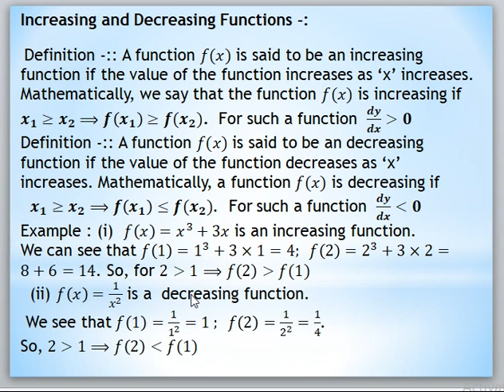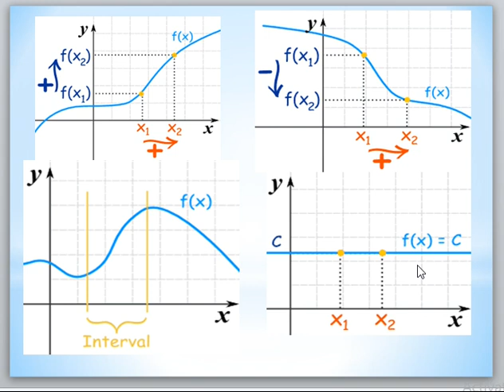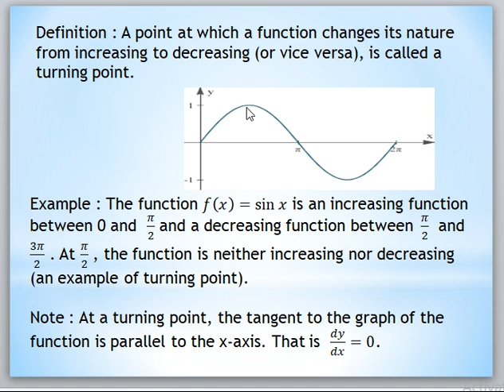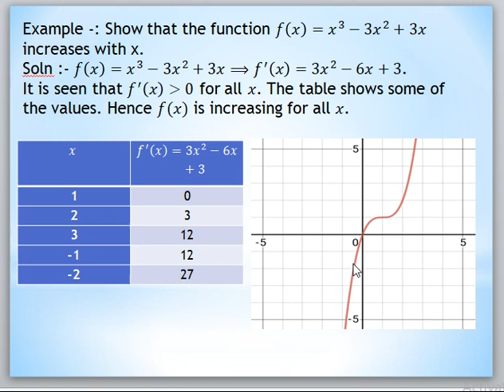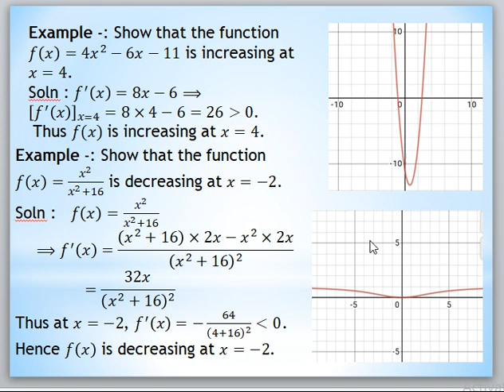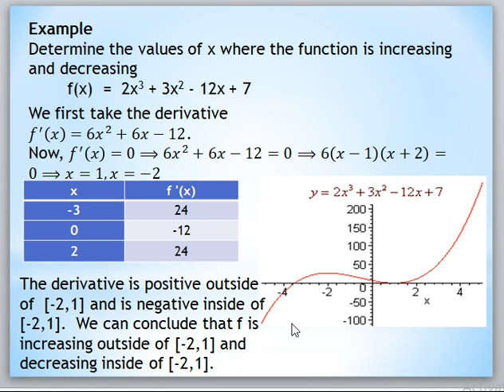MATHS SEM2#DERIVATIVE#WEBSCTE#increasinganddecreasingfunctions#ETC#EIE#CST#IT#EE#EEE#DP#EEIC#CSWT#ME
Description
respect
shorts
short video
ytshorts
respect shorts
free
youtube shorts
respect short video
respect videos
2рас
2pac remix
youtube app
youtube adsense
cash cow
youtube income
youtube edit
tiktok challenge
tiktok mashup
respect tiktok
digital marketing
trendingproyt
2022 ringtone
tone new
tone
ringtone attitude
attitude ringtone
alone ringtone
mp3 song ringtone
music ringtone
film ringtone
song ringtone
baby funny ringtone
funny ringtones
bgm
vip ringtone
trending pro yt
ringtone bgm
ringtone dp
ringtone
yt shorts
мистер бин
misterbin
rowan atkinson
mr bin
mr.bean funny videos
comedy video
m.r bean
mrs bean
funny videos
bean mr bean
mr ben
ms bean
mrbean
mr bean comedy
mr been
mr bean mr bean
mr. bean
mr bean
bean
mister bin
mister bean
makaveli tupac
2pac makaveli
tupac makaveli
makaveli album
2pac albums
makaveli
makaveli motivation
2pac - power & respect | 2022
dj galil
galilhd remix
galil 2pac
galilhd
gangsta sh!t
nozzy e
thug theory
2pac alive
enter makaveli
dj mimo
tupac shakur
new 2раc
2рас 2022
tupac 2022
westcoast
mix
rap
hiphop
hq
hd
best
banger
how to start a blog
2pac shakur
tupac
online marketing
inshot music
new ringtone
finance
roberto blake
respect channel
respect club
website traffic
respect viral
respect trending
respect status
free website traffic
respect video
respect clips
comedy movie short video
comedy movie
comedy short video
comedy short
comedy
funny funny
funny movie
funny shorts video
funny
funny shorts
youtube seo
youtube shorts video
short
teach good
awareness
girl jeans
young girl
girl at bus stop
lesson learnt
amazing videos
viral videos
motivation
kindness
great act
good people
humanity
girls
boys
bus stop
women awareness
women safety
social awareness
motivational video
respect women
upload
copy paste niche
video phone
camera phone
sharing
vidiq
tubebuddy
respect short
reaction shorts
reaction videos
respect videos
sad story
gart a oft sochna chahiye
is afaan farm adcie as fartsatan
rohit
sunny ugrejiya
reaction shorts
reaction videos
respect videos
achha bure ke sath bura he hota hai
kaha gai sauna#khansir
your course
Khan sir Kapil Sharma show
Khan sir Kapil Sharma show full episode
Kapil Sharma show khan sir full episode
Kapil Sharma khan sir letest episode
Khan sir Kapil Sharma show latest episode
Khan sir Kapil Sharma show full episode Sony channel